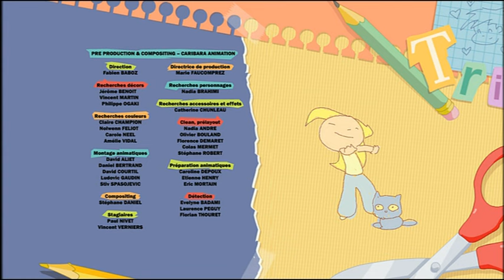S1 - E1 - Journal Infime - Lou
Saison 1 - Episode 1 - Journal Infime - Lou!